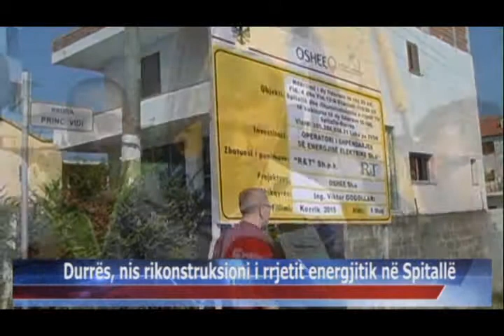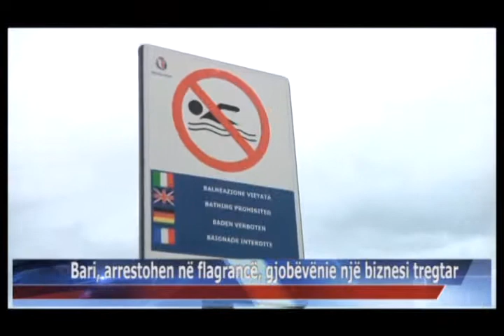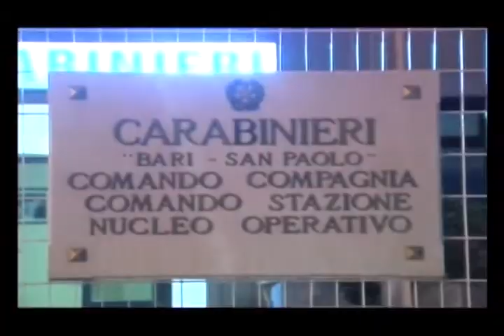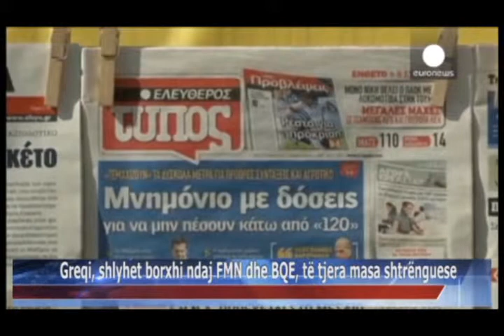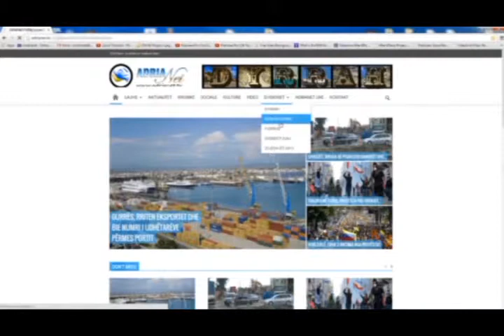21 07 2015 Edicioni i Lajmeve